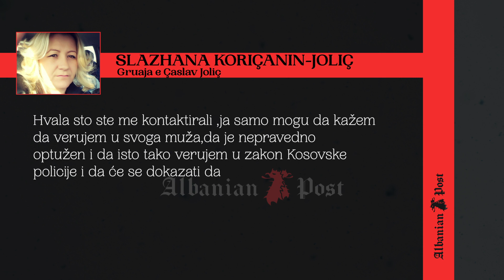Deshmitar i torturave te ish-policit serb Caslav Jolic: “E pashe duke torturuar shqiptare”